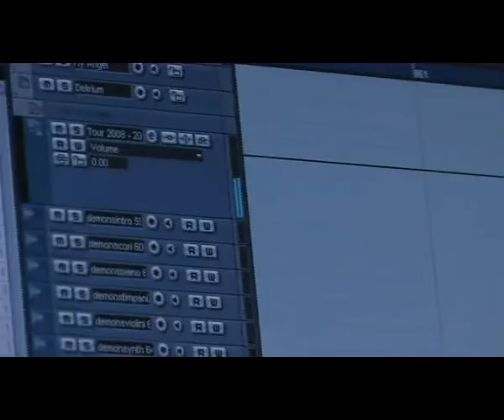Overtures - Fly Angel live @ Summermetal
Fly Angel live @ Summermetal (Lonca di Codroipo 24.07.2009)

Overtures:
Michele Guaitoli - Voice
Marco Falanga - Guitar
Daniele Piccolo - Guitar
Luka Klanjscek - Bass Guitar
Andrea Cum - Drums